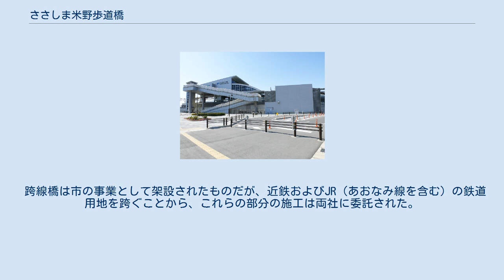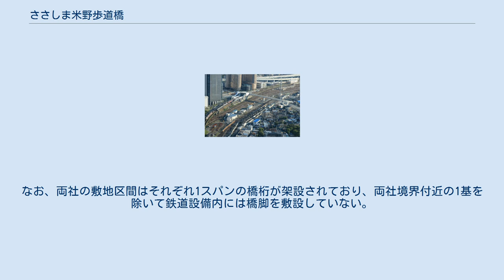ささしま米野歩道橋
平池町_(名古屋市)
ささしま米野歩道橋（ささしまこめのほどうきょう）は、愛知県名古屋市中村区平池町4丁目にある跨線橋である。
 鉄道施設で隔てられた近畿日本鉄道（近鉄名古屋線）米野駅と名古屋臨海高速鉄道（あおなみ線）ささしまライブ駅を接続する歩行者専用の跨線橋で、都市計画道路椿町線として架設された。
 従来、両駅間は直線距離が短いにも関わらず、その間に東海旅客鉄道（JR東海）関西本線・名古屋車両区および近鉄名古屋線・米野車庫などが立地しており踏切が設置されていなかったことから、付近の向野橋に迂回しなければならず歩行者の移動に時間がかかっていた。
折りしも、かつて貨物駅の笹島駅などがあった地区では都市基盤整備のための土地区画整理事業が行われていたが、この基盤整備の一環として架設されたものである。
 当跨線橋の架設により市では、米野駅側にある「太閤地区」と、再開発地区「ささしまライブ24」間の移動利便性が向上したとしている。
また、ささしまライブ駅側には街区の施設を結ぶペデストリアンデッキが架設される。
 跨線橋は市の事業として架設されたものだが、近鉄およびJR（あおなみ線を含む）の鉄道用地を跨ぐことから、これらの部分の施工は両社に委託された。
なお、それ以外の部分および内装などについては市が施工している。
 鉄道用地を跨ぐ部分の工法だが、近鉄が施工した部分は日本最大級とされる1,200トン級のクレーンを使用して橋桁を吊架したほか、JRが施工した部分は仮置きした橋桁を順次押し出すようにして移動させてそれぞれ架設している。
なお、両社の敷地区間はそれぞれ1スパンの橋桁が架設されており、両社境界付近の1基を除いて鉄道設備内には橋脚を敷設していない。
 ウィキメディア・コモンズには、ささしま米野歩道橋に関するカテゴリがあります。